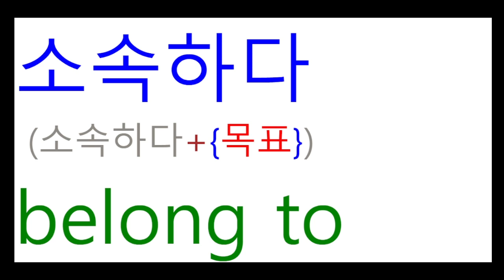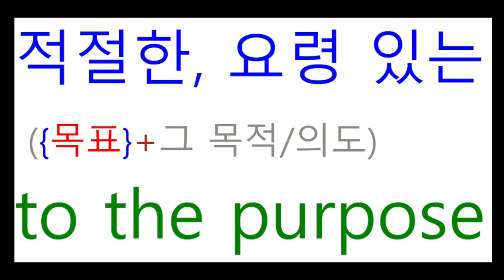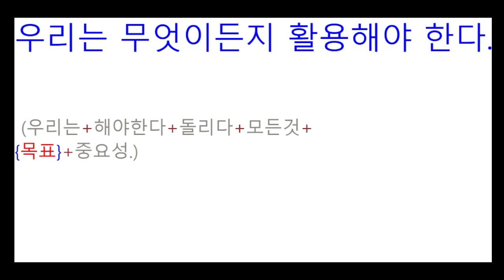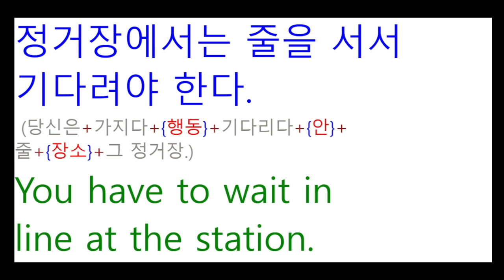TNT영어 - 누구나 되는 이해하는 숙어 #3 // 영어를 배우는 가장 쉬운 방법은 원어민처럼 이해하는 것입니다.